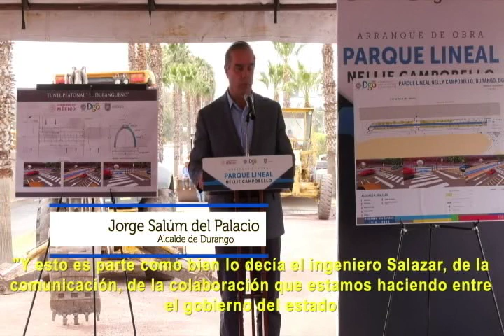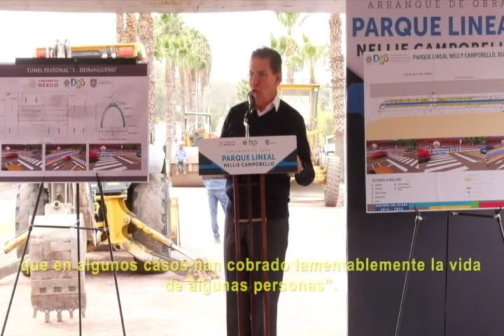Aispuro Torres dió arranque a la 1a etapa del parque lineal "Nellie Campobello" y anunció túnel